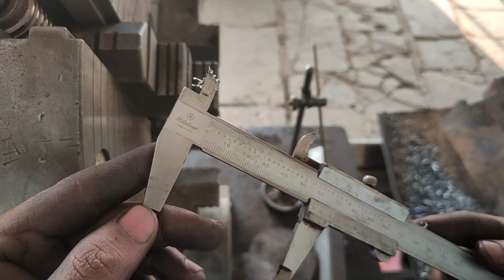How To Alignment Job On Dog Chuck ( 4 Jaw Chuck ) | जॉब थरु करना सीखें लेथ मशीन पर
जॉब थ्रू करने का आसान तरीका | How To Alignment Job On Dog Chuck ( 4 Jaw Chuck ) | Lathe Machining